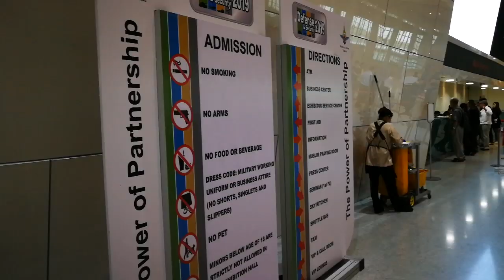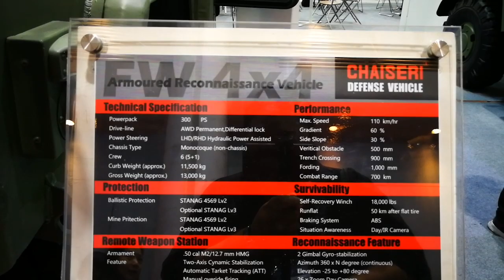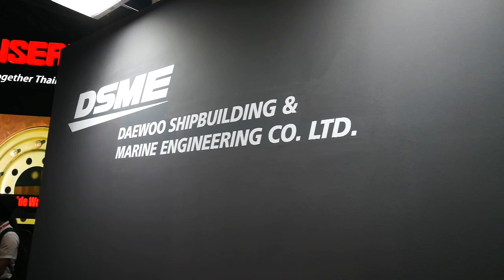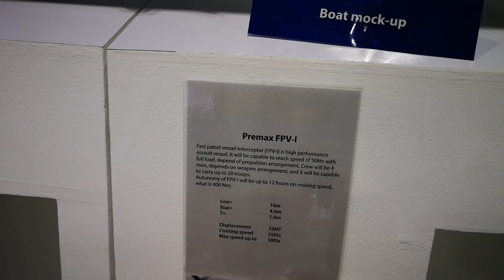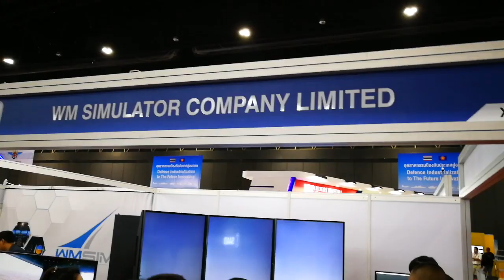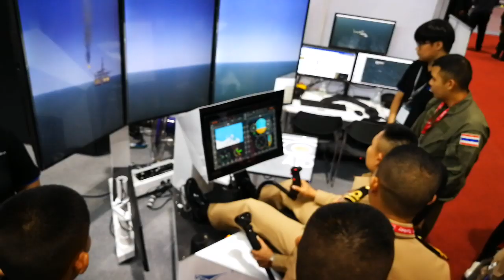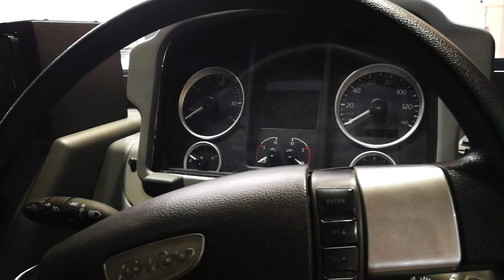แกว่งไข่เดิน | ชม Ford หุ้มเกราะ แค่ 5 ล้าน! และพาชมรถน่าสนในงาน Defense 2019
เดินหลงงงๆในงาน Defense 2019 คุยกับเขาไม่รู้เรื่อง แต่เจอรถเกราะน่าสนใจ  Ford Everest ติดตั้งชุดกันกระสุน กันระเบิด แค่ 180,000 ดอลลาร์ (ห้าล้านนิดๆ) และพาชมยานพาหนะคันอื่น รวมถึงรถเกราะชัยเสรี